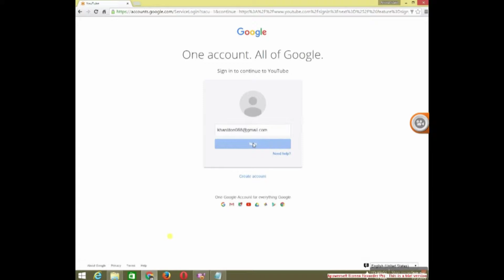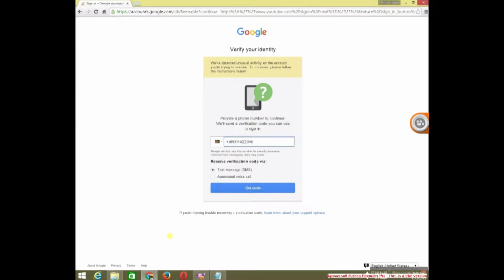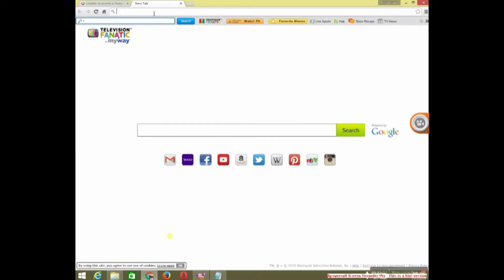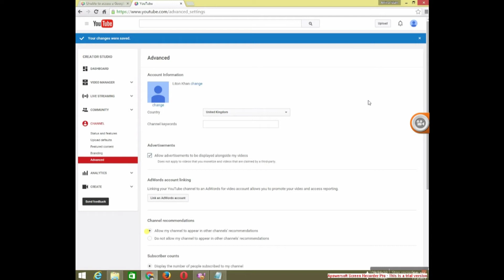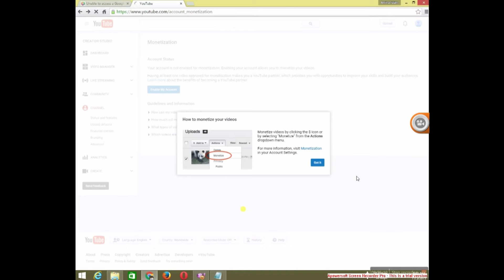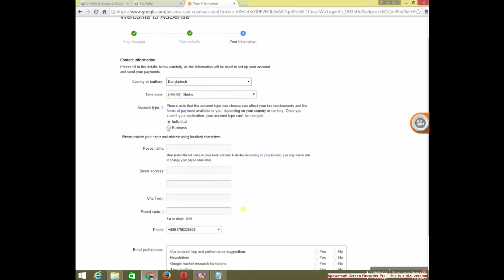How to make money Youtube chenele acount Monetization and Google Adsense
youtube chenele acount Monetization and Google Adsense

There are 2 best ways to Monetize your YouTube videos
1. Set Monetization as a default setting for all your YouTube videos or
2. Setting Monetization on individual videos

Lets me show you the 1st option on how to set Monetization as a default setting on all the videos.

Step 1. Login to YouTube and click on profile image on the top right side and then click on the YouTube settings.
Step 2: Now click on view additional features link
Step 3: Click on Enable button against Monetization.
Step 4: In the Monetization screen click on "Enable My Account" button.
Step 5: A new pop-up window "Enable your account for Monetization" is displayed, read all the agreement terms carefully and then select the check box against the 3 agreement conditions and click on the I ACCEPT button.
Step 6: A new pop-up window will appear "How to monetize your videos", click on "Got it" button
Step 7: Now under Channel, click on "Upload Defaults".
Step 8: In Upload Defaults screen select the check box against Monetize with ads. This will ensure that all your uploaded videos are monetized by default.
Step 9: Now click on Save button.

Now lets see the 2nd option for setting Monetization on individual videos. This is best suited when you don't want to monetize all the videos.

Step 1: Login to YouTube and click on the profile image, then click on the "Creator Studio" button.
Step 2: Now you can see the dashboard displayed, now click on the Edit button next to the video that you want to Monetize.
Step 3: Now click on the Monetization section, under that select the check box next to "Monetize with ads". Also ensure that you have selected Display ads, Overlay ads and Skippable video ads.
Step 4: Now click on Save button at the top right corner.

Happy earning!!